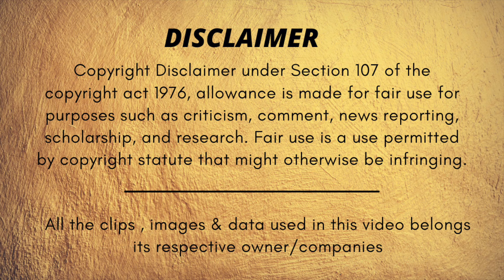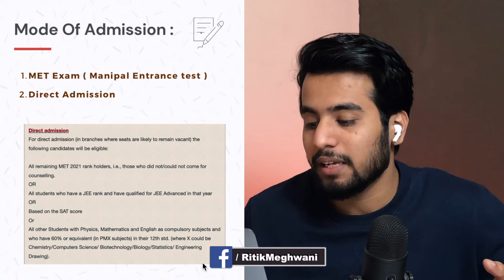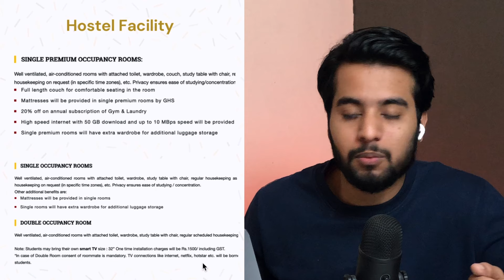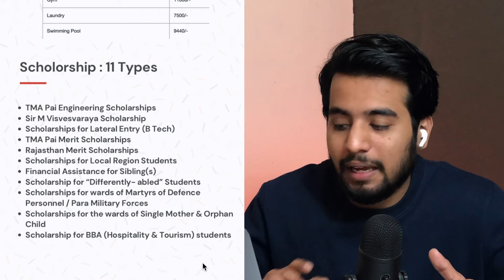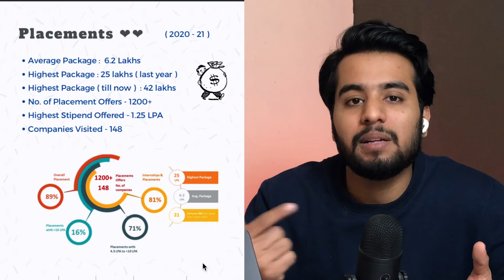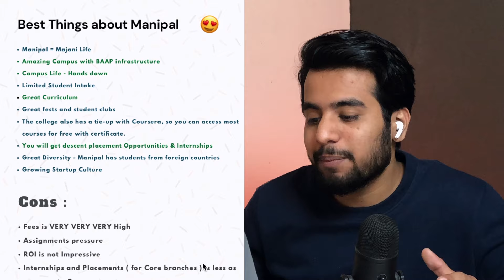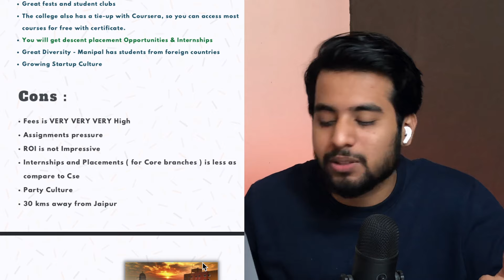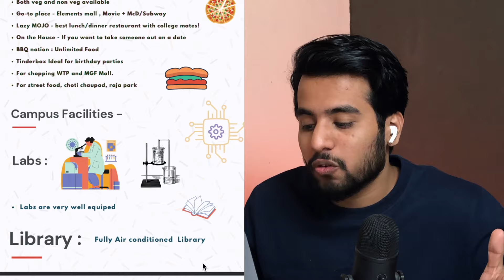Manipal Jaipur Review 🔥 | Campus Tour 😍 | Placements | Fee | Hoastel & Mess | MET2022 | MUJ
Hey Guys,

In this video, We have covered Manipal University Jaipur ( MUJ ) review with placements , fee structure , college campus , hostel , MET  exam etc.

My Gears ⚙️ -

Timestamps :

0:00 Introduction
0:23 Overview
0:58 Mode of Admission
2:00 Seat Matrix
2:43 Unacademy
4:22 Fee Structure & Hostel Facilities
7:58 Scholarships
9:06 Placements
10:18 Best Things ❤️
11:28 Cons
13:17 Hostel & Mess
14:42 Sports
15:13 Conclusion